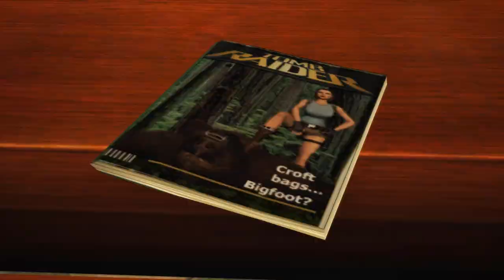Tomb Raider: Anniversary-Level 1: Mountain Caves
Welcome to Tomb Raider: Anniversary (Complete Walkthrough).

Spoiler-free Synopsis: Anniversary's  plot ties together the events of the original game and Lara's quest to rescue her mother, introduced in Tomb Raider: Legend.  As in TR1, Lara is searching for the Scion, a mystical artifact said to originate on the lost continent of Atlantis. But now she's not just playing for sport. She believes the Scion to be a repository of ancient knowledge that can help solve the mystery of her mother's disappearance.

Certain plot elements from the first game have been tweaked a bit to tie in the Legend/Avalon storyline, and Anniversary Lara is a far more sentimental creature than the hard-edged heroine of the classic games. However, many fans appreciated the developers' attempt to give Lara some motivation for her actions beyond just the thrill of the chase. Now her pursuit of the Scion—at all costs—is  a matter of life and death, and Lara's struggles are not only physical but emotional and moral as well.

Link to download mod:
TRA HD Project - Weapons Pack by SheikP